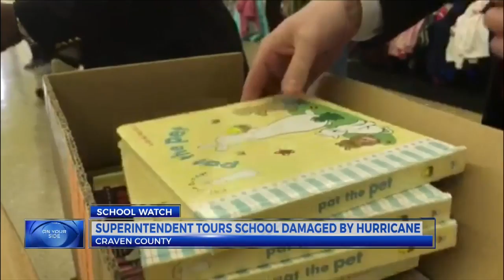NC superintendent tours school damaged by hurricane